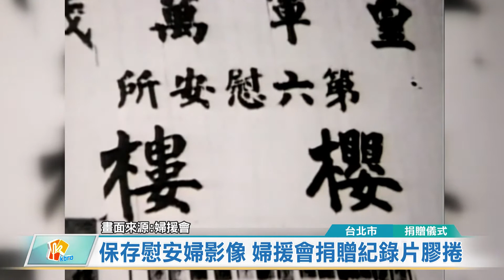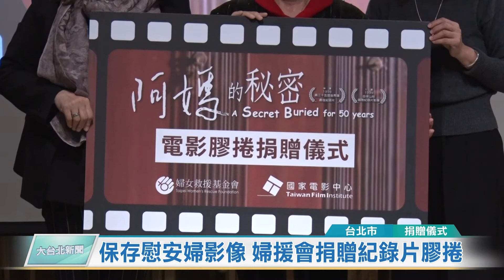20191225 保存慰安婦影像 婦援會捐贈紀錄片膠捲 (凱擘大台北數位新聞)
保存慰安婦影像 婦援會捐贈紀錄片膠捲

二次大戰時期，台灣一些女性朋友因為受到日本政府壓迫，被逼著從事性奴隸的工作，也就是大家熟知的慰安婦。為了幫這些無辜受害者發聲，婦援會20多年前找了導演楊家雲，拍攝台灣首部慰安婦紀錄片《阿媽的秘密》，透過阿嬤們現身說法還原歷史。最近婦援會也把這部影像膠捲捐贈給國家電影中心，希望藉由專業設備，讓這些珍貴影像永久保存。

台灣慰安婦受害者第一次面對鏡頭，訴說當年在慰安所的真實遭遇，以及接下來的痛苦人生。

二次世界大戰時期，有59位台灣阿嬤遭到日本政府欺騙甚至脅迫，從事性奴隸工作，從此過著生不如死的生活。隨著時間過去，日本當局設法淡忘歷史，但婦女救援基金會積極要為阿嬤們發聲，找來導演楊家雲，拍攝台灣影史上首部紀錄片《阿媽的秘密》。

導演以女性身分和阿嬤博感情，終於讓當中的14位阿嬤願意還原歷史，直接讓觀眾看見這些無辜受害者悲傷、憤怒的情緒，也讓這部片在1998年獲得金馬獎肯定。20多年前出資拍攝的婦援會，打算把影像膠捲捐贈給國家電影中心永久保存。

影像可能隨著時間逐漸消失，因此需要專業維護，也希望這段歷史能夠持續流傳，有朝一日可以平反阿媽們的冤屈，更重要的是無情戰爭不再重演，從此不會有無辜的受害者。

邱世明 採訪報導 (台北市/捐贈儀式)